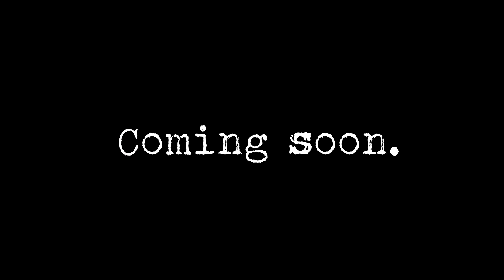STORIES FROM THE BOOK STACKS - Trailer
📚 What was it like to work in the amazing building that housed the British Library between the 1980s and the 2000s?

📚What secrets lay behind the famous mahogany shelves of the King's Library?

📚 Was this civil service building the original setting for the Backrooms?